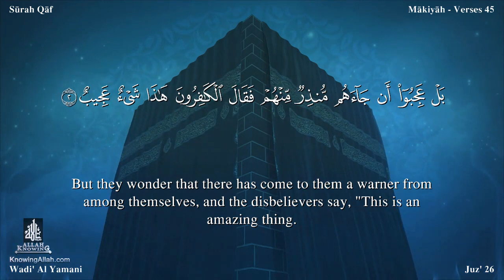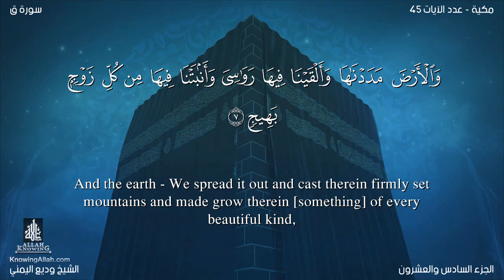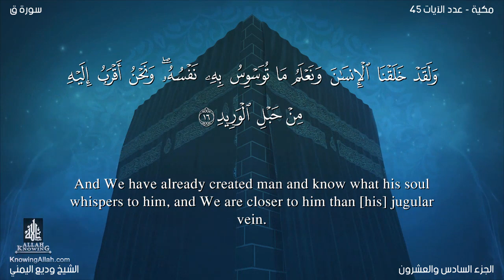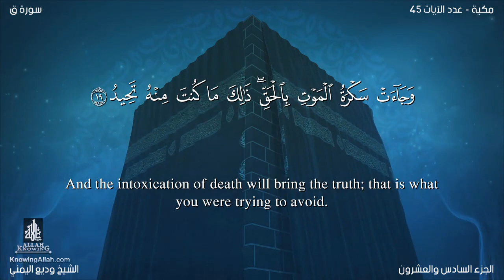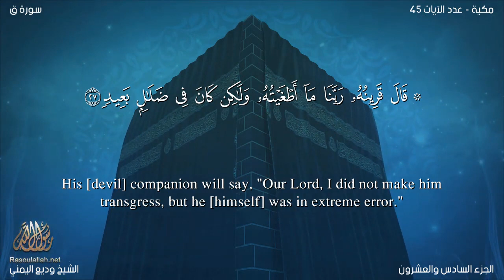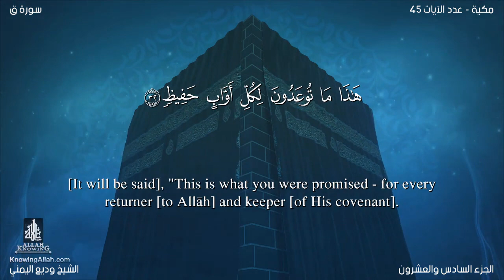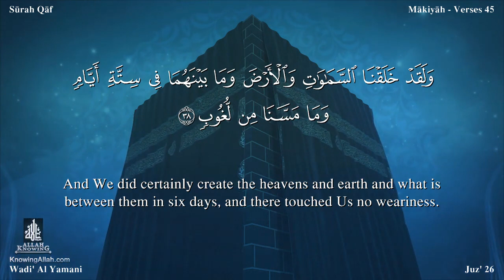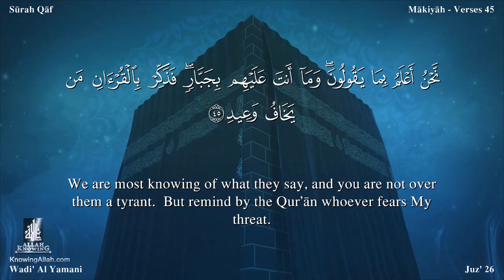Quran 50 Surah Qâf wadi' al yamany Read version Qâf Arabic and English translation